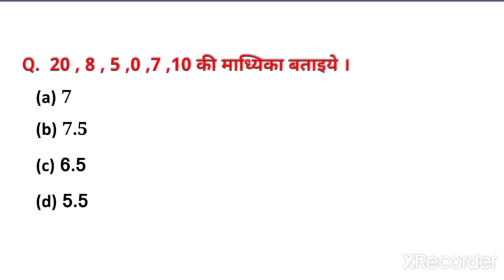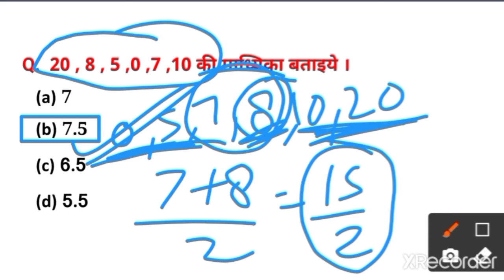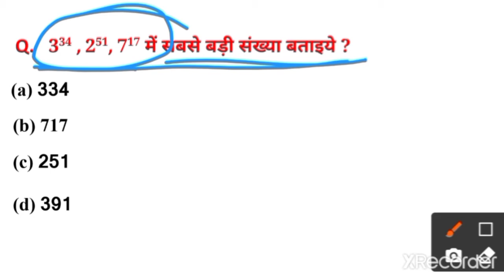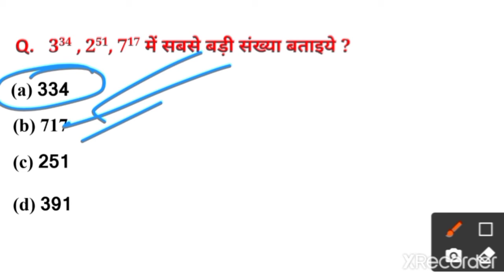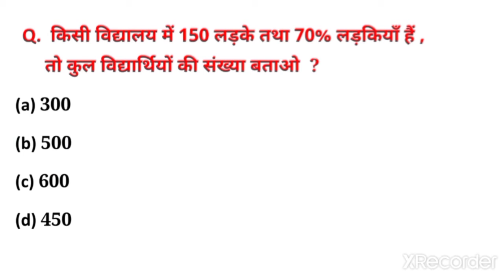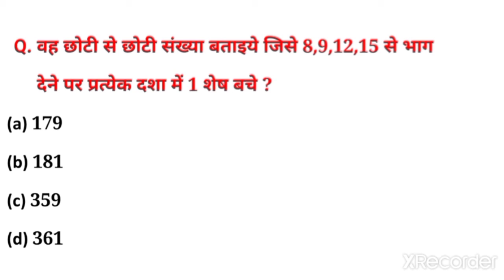STET | MPTET |लेखपाल| Math (गणित) Important Questions | Math Class By Devendra Sir